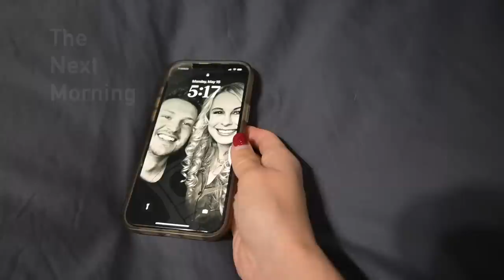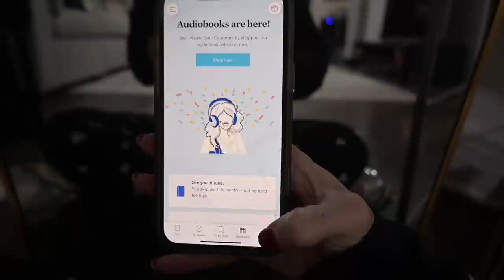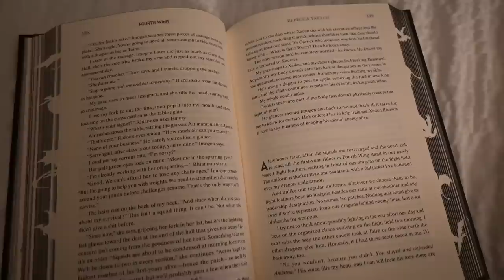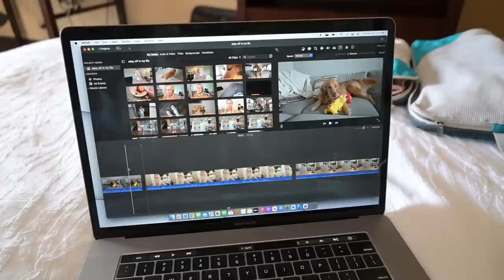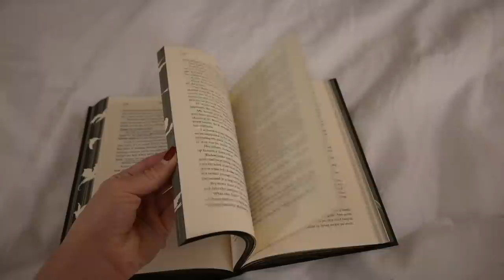Flight Attendant Life | I'm OFFICIALLY Transferring Bases!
I am officially transferring flight attendant bases and leaving DFW!

and use my code FLOWERS to get your first book for just $5.00!
Currently reading  📚
Fourth Wing
Favorite Products
White tank top
Black cover up
Green bikini
White workout tank
Heatless Hair curler
Cupshe bikini
2023 planner
Gratitude Journal from Melissa
My Nikon camera
Luna’s dental chews
Gray yoga pants
Black yoga pants
Danskin leggings